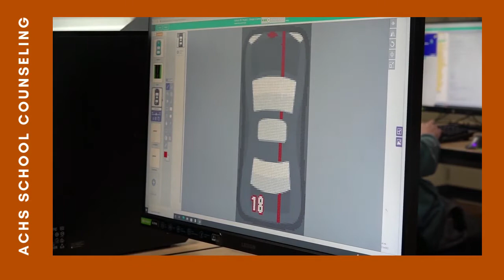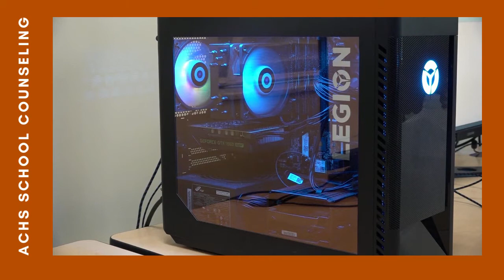Gaming with Mr Bopp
Check out this video if you are interested in the Gaming pathway with Mr. Bopp!